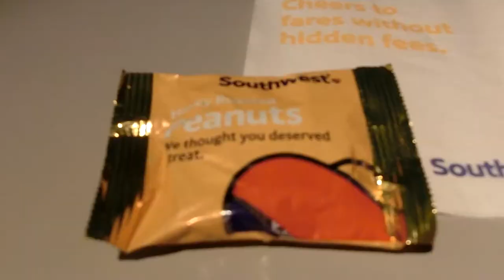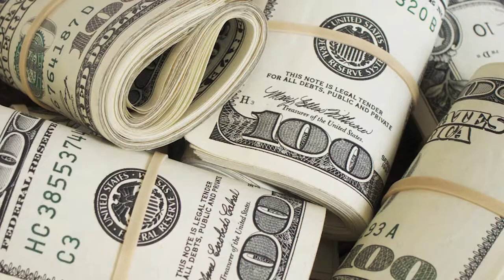The rise and fall of airplane peanuts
There's a reason airlines give out peanuts, and today is the day that you'll find out why.

SCRIPT:
When you think about snacks on airplanes what comes to mind? Candy, pretzels maybe, but peanuts are probably the winner. Just like popcorn and the movies or baseball games and hot dogs, peanuts have been connected with flights for as long as you could fly, but why?

In the early days of commercial airlines the competition was fierce. The highly regulated transportation had all flights being the same price so airlines were ranked on something else… that being their food.

With stabilized flights in the 1930s, airplanes could now have kitchens cooking up delicious meals for the customers that the young airlines needed, all complimentary of course to win over the consumers. This lasted for decades until the regulations were changed and Southwest Airlines changed the game forever.

Southwest, a new airline, focused on cheap fares so anyone could travel. The airline had to advertise their new prices and cut down on costs, thus bringing the peanut. You could pay a peanut to travel so they fed you peanuts too. Beginning in the 1970s this showed how big meals weren’t needed and price was really king.

Over time, many other airlines adopted the complimentary snack and peanuts became a staple of air travel. Returning to the present day, more and more budget airlines have been created and the era of complimentary snacks is dying out due to costs of flights and low demand after 9/11 along with the outbreak of allergies related to peanuts.

Today, peanuts are still served in the airline where it all started, Southwest, and a few others in the industry. Overall though, almost all complimentary airline services have gone away. There is still hope for the future of air travel though, with new advancements being made and costs being cut, travel is only getting faster and cheaper. We’ll just have to wait to see what flying brings us next.